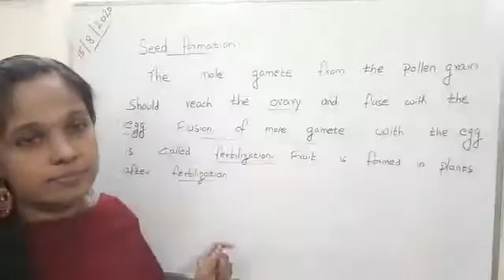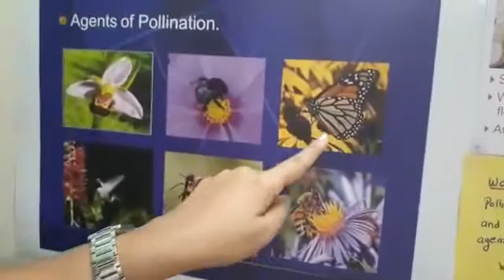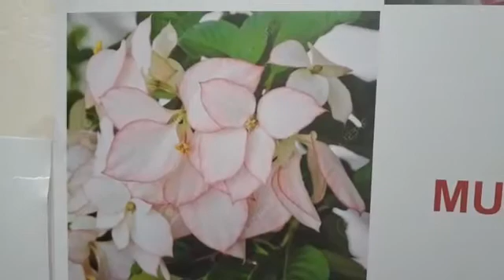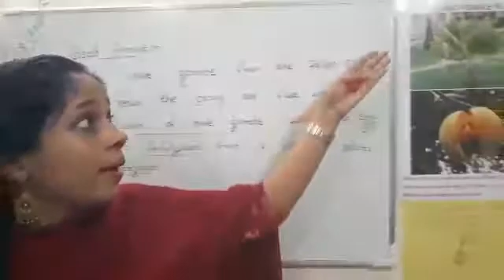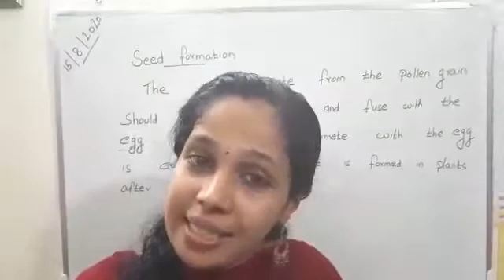Class 6-Basic Science "Flower to Flower"-Part 3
By,
Aswathy Sunny
BDHS Njaralloor